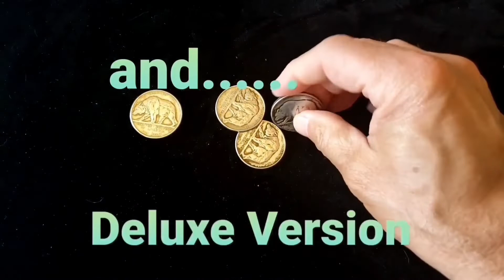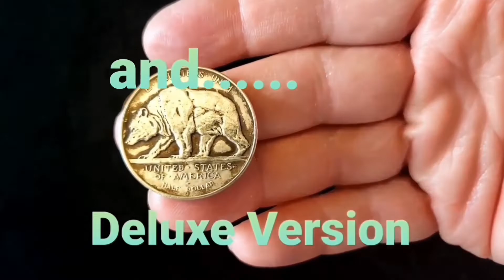Migrate Poker Chip by Dr. Rubinstein | MagicCastle.com.sg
A 3 min comedy routine with audience interaction.